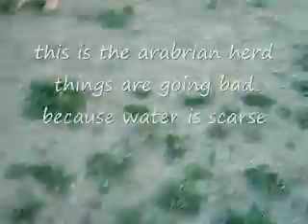Fire Burning Trailior 95 SUBS VIDEO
Okay i know i should have waited till i got 100 but..I CANT!
okay here i go.
Special thnaks to SteelersManiac you are so sweet and nice thanks for your support also thank you Katiethebunnie,cinnanonmewmew and Maddie for your help and insperation
Thanks you LethalXDSSBB for being a pain and a great no AWESOME big brother
Thnak you aleutheninetales,fluffywolves,waterchan000,Hikari234,crazyclaw77,catlover73,brichfallstar,stickfreeks,Diamese,wildpelt4ever,angellover6,and finnaly my mom and dad for EVRYTHING

ILOVEYOUALLLLLLLLLLLL!

              StarPaw76~*